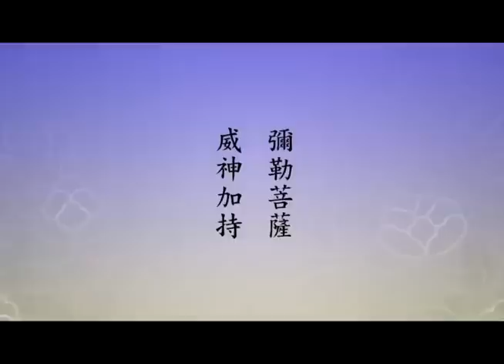淨土大經科註－186－淨空法師